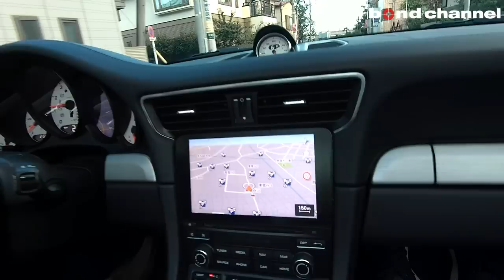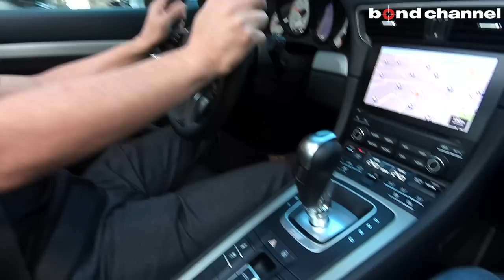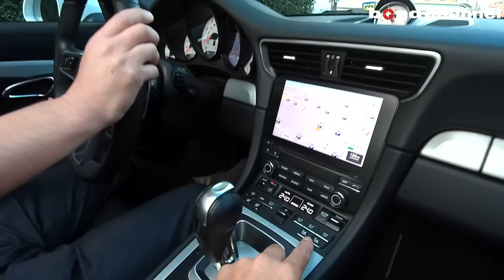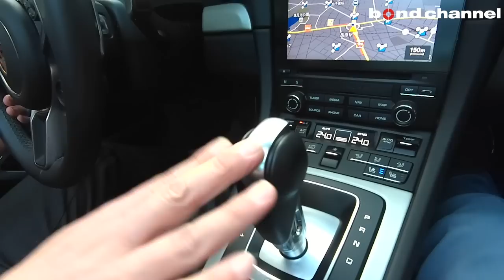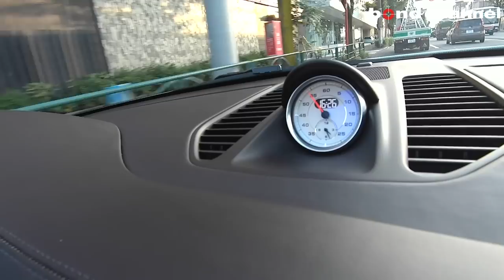【bond cars Tokyo】タルガの魅力とは!? Porsche 991 Targa 4S 【車両紹介】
Chapters
00:00 外装紹介
07:47 内装紹介
16:22 トランク紹介
16:58 メカニズム・オプション紹介
23:42 灯火類&排気音紹介
24:46 試乗

グレード PORSCHE 911 Targa 4S
型式 ABA-991H1
ハンドル 左
カラー キャララホワイト
保証 あり
修復歴 なし
新車時参考価格 1913万円 + OP(540万円)

今回入庫のお車は大変多くのオプションが装着されています。
その内容は
・カラーメーターパネル（ホワイト）　　　　　　　　 　￥107000-
・カラークロノメーターパネル（ホワイト）　　　 　　　￥63000-
・ブラッシュアルミニウム　インテリアパッケージ　 　　￥138000-
・レザーインテリア　　　　　　　　 　　 　￥614000-
・メタリックカラー（キャララホワイト）　　　 　　￥214000-
・エレクトリックコントロールスポーツシート 　　￥411000-
・自動防眩ミラー&レインセンサーワイパー　　 　　 ￥100000-
・スポーツクロノパッケージ　　　　　 　　 　￥379000-
・テレビチューナー　　　　　　　 　　　　 ￥249000-
・クレストエンボス加工ヘッドレスト　　 　　￥37000-
・ステンレススチール　ドアエントリーガード（イルミ） ￥130000-
・シートヒーター（フロント）　　　　　　　　　 ￥86000-
・20インチカレラクラシックホイール　　　　　　 　　 ￥260000-
・カラクレストセンターキャップ　　　　　　　　　 ￥30000-
・クルーズコントロール　　　　　　　　　　　 ￥59000-
・フロントリフトシステム　　　　　　　　　　　 ￥411000-
・マルチファンクションヒーター付きステアリング　　　 ￥85000-
・シートベンチレーション（フロント）　　　　 　　 ￥193000-
・グレートップウインドスクリーン　　　　　　 　 ￥21000-
・LEDヘッドライト（PDLS+)　　　　　　　 ￥471000-
・エントリー＆ドライブシステム　　　　　　　　 　￥199000-
・インテリアライトデザインパッケージ　　　　　　　 ￥80000-
・パークアシスト（フロント&リア）+リアビューカメラ 　￥184000-
・電動可倒式ドアミラー　　　　　　　　 　￥55000-
・フロアマット　　　　　　　　　　　　　　 ￥33000-
・Burmesterハイエンドサラウンドサウンドシステム　 　￥798000-

是非現車でお確かめください。

〒145-0064
東京都大田区上池台1-20-8